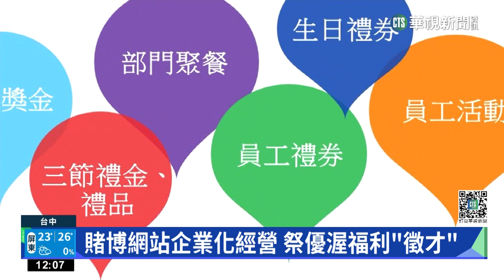賭博網站藏身高級商辦月收1.7億 42人落網｜華視新聞 20230302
台中有線上博弈集團為了吸引成員加入，不但將機房設立在七期的高級商辦，對外招募成員時，還強調工作環境有著健身房、豪華會議廳等高級設施，更打出了優渥的福利，包括有三節禮金、年終獎金、生日禮券以及特休假等，警方經過4個月的長期蒐證，終於在日前，將主嫌及成員共42人逮捕，初步清查發現，集團每個月經手的賭資，就高達1億7千萬。